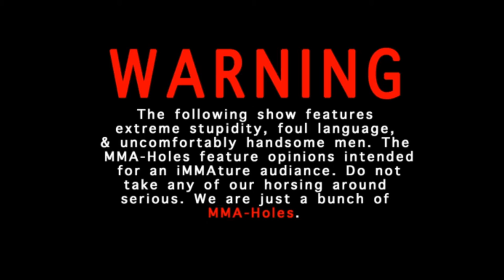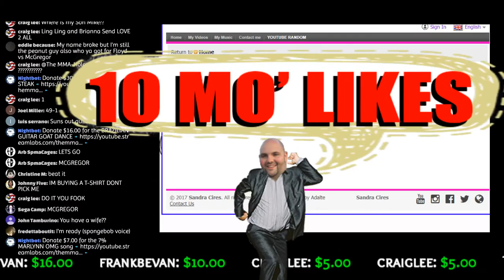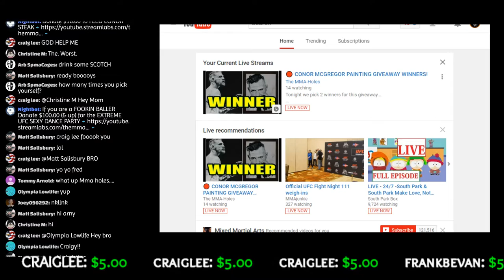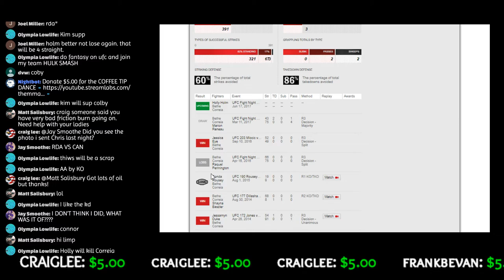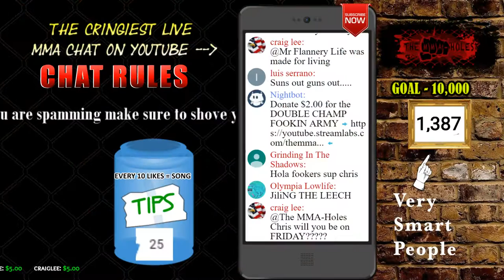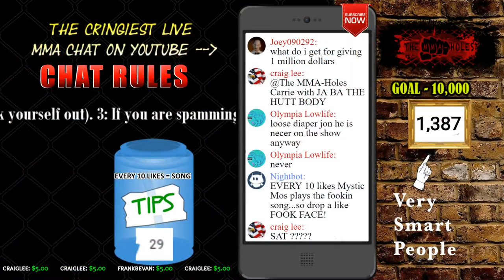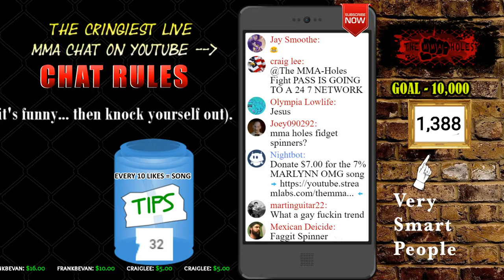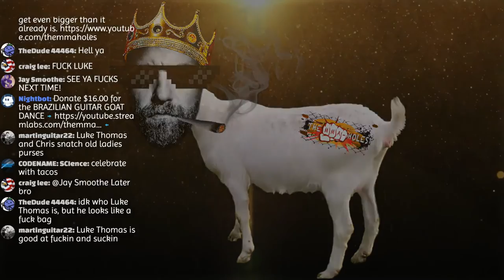🔴 CONOR MCGREGOR PAINTING GIVEAWAY WINNERS!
**Only for residents of the US & Canada**
1: LIKE this video ☑

❌LIVE show EVERY Wednesday.

🔶TIP ALERTS:
$2.00 = DOUBLE CHAMP FOOKIN ARMY
$5.00 = COFFEE TIP DANCE
$7.00 = 7% MARLYNN OMG song
$30.00 = FEED CONOR STEAK
$100.00 (& up) = $100 EXTREME UFC SEXY DANCE PARTY

WE ACTUALLY READ THE LIVE CHAT (unlike some of the other stuffy MMA shows).

for the MMA-HOLES graphic in the intro!

If you are in need of an awesome photobooth in the NY/NJ area check out...